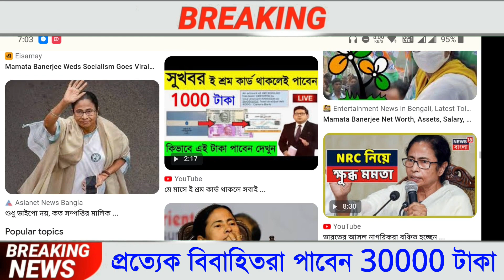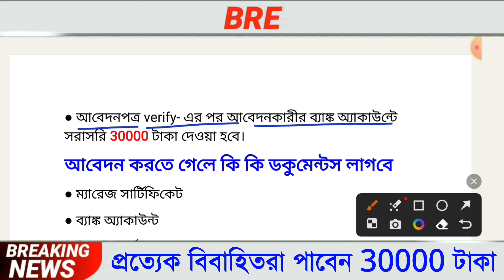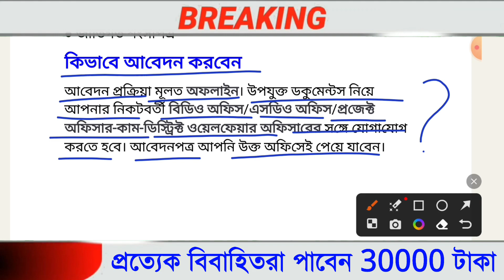বিয়ে করে থাকলেই সবাই পাবেন 30000 টাকা,এই ফর্মটি ফিলাপ করে আজকেই জমা দিন,New Prokolpo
বিবাহিত মহিলা এবং পুরুষদের 30000 টাকা দিচ্ছেন মমতা, এই ফর্মটি ফিলাপ করে আজকেই জমা দিন, New Prokolpo

বিয়ে করে থাকলেই পাবেন 30000 টাকা, এই ফর্মটি ফিলাপ করে আজকেই জমা দিন, New Prokolpo

প্রত্যেক বিবাহিত পরিবারকে ৩০০০০ টাকা দিচ্ছে মমতা, এই ফর্ম টি ফিলাপ করে আজকেই জমা দিন, New Prokolpo

1) inter marage scheme
2) intermarriage couple
3) intermarriage couple scheme
4) intermarriage scheme
5) intermarriage scheme in west bengal
6) west bengal intermarriage scheme 7) west bengal intermarriage prokolpo 8) rupashree form fill up
9) rupashree form fill up kivabe korbo 10) rupashree prakalpa
11) rupashree prakalpa form fill up
12) how to apply inter caste marriage scheme
13) inter caste marriage in bengali
14) inter caste marriage in west bengal
15) inter caste marriage government benefits in west bengal
16) west bengal new prokolpo
17) west bengal government new prakalpa
18) mamata banerjee new prakalpa 2021
19) loan government schemes
20) mamata prakalpa
21) mamata banerjee all prakalpa list 22) west bengal prakalpa list
23) prakalpa
24) prokolpo
25) scheme
26) yojana

ডিজিটাল ম্যারেজ সার্টিফিকেট থাকলে পাবেন 250000 টাকা,How To Apply Marriage Certificate Online Bengali

ডিজিটাল ম্যারেজ সার্টিফিকেট থাকলে পাবেন 250000/- টাকা, How To Apply Marriage Certificate Online In Bengali